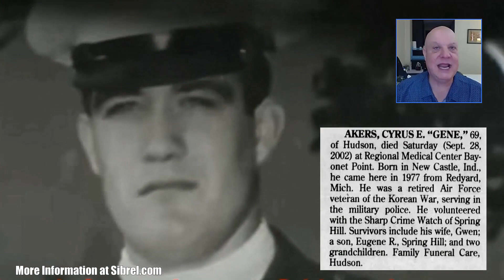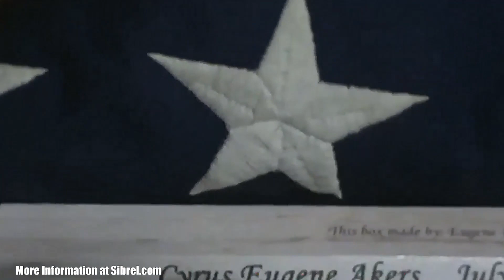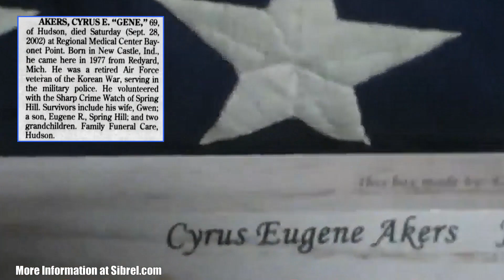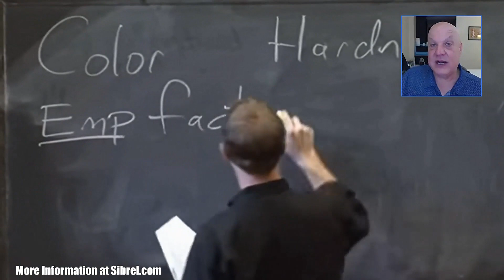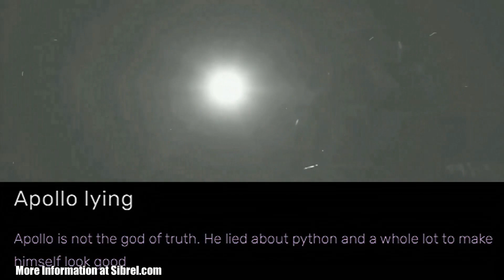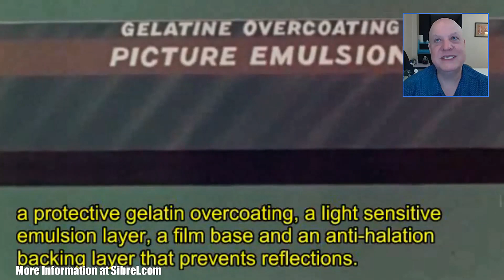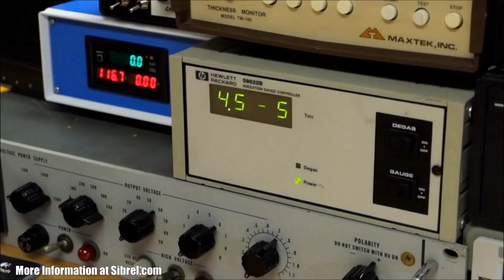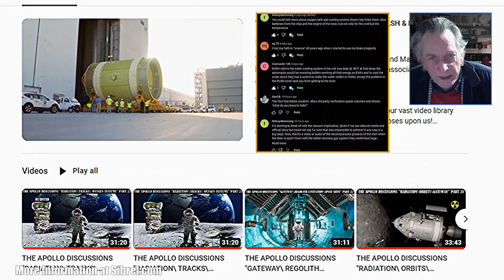THE APOLLO DISCUSSIONS WITH BART SIBREL AND MARCUS ALLEN IN "THE CONFESSION" PART 24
This video features Bart Sibrel & Marcus Allen in "THE CONFESSION" produced and edited by Robert J Williams and Bart Sibrel.

In this video, Bart and Marcus will be taking an in depth look into another layer of the Apollo program, that further provides evidence that man has not stepped foot on the lunar surface to date. Marcus will also be displaying film negatives and prints that have been exposed to a vacuum of torr 10 -3 for twenty four hours (cycled). This will show you what visually happens to film negatives at this level of vacuum.

We hope that you enjoy this feature presentation.

You can find information on this topic and more via the links below;

While you are here, why not open a FREE account to view our extensive video library free of the restrictions that You Tube imposes on us?